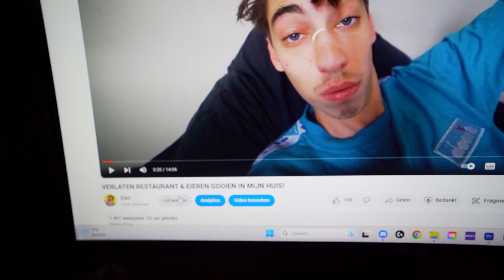STRAATTAAL WOORDEN RADEN MET FIEKE!!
Fakka Boys
EINDELIJK EEN VIDEO MET FIEKE
zijn jullie HYPED???
LOVE
kusjes xx

Dagelijkse vlog nr 27